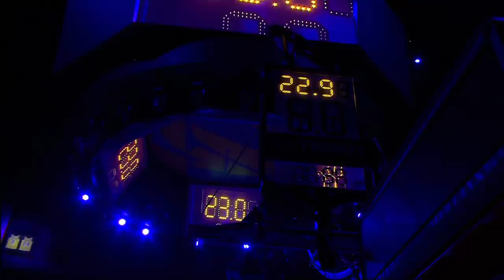LeBron, Lakers left no emotional stone unturned to honor Kobe Bryant | SportsCenter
Mark Schwarz recaps the night as the Los Angeles Lakers paid tribute to Kobe Bryant, which included performances by Usher, Boyz II Men and an emotional speech by LeBron James. Damian Lillard led the Trail Blazers to a victory, but after the game, he said that it felt like no one truly won given the circumstances.